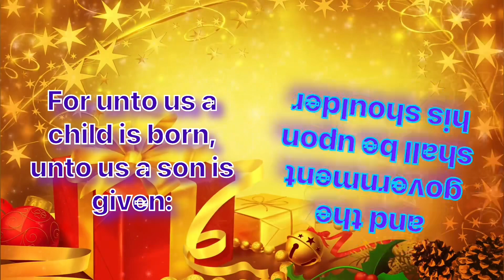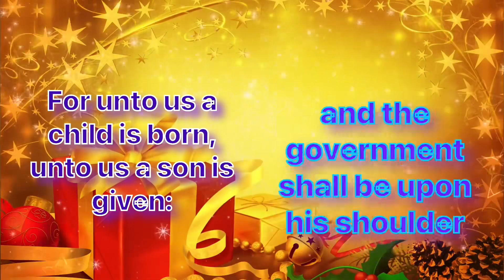Daily Bible Verse/இன்றைய வேத வசனம்/today’s blessing/25-12-2023/Watch this today and get blessed/God